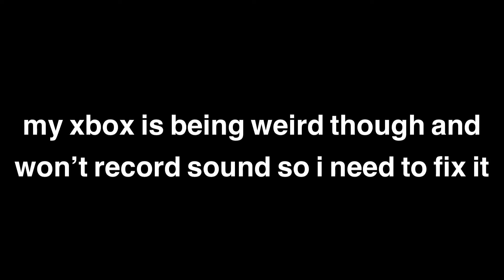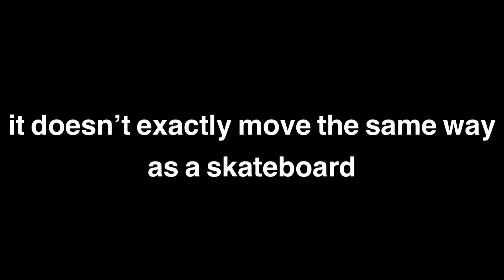trying to ollie on my ripstik while angeline by chase atlantic plays in the bg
✨yeah✨

i’m not awesome at doing an ollie yet haha

i also wanted an excuse to use angeline in one of my videos

enjoy haha